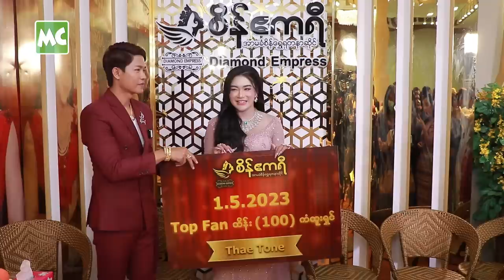ဖောက်ပြန်တဲ့ အံ့ထူးထက် ကို ထောင်ချပစ်ချင်တဲ့ သဲဆုခိုင်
‘အိမ်ထောင်’ မှာ စိတ်အထိခိုက်ဆုံးက ဒေါက်တာ မြဒေဝီ ဆုံးတဲ့ အခန်းပဲ။ ‘အံ့ထူးထက်’ ကို ဆွဲဆောင့်ပစ်ချင် သလို ဆရာမကြီး ကိုလည်း ပြန်ရှင်လာစေချင်တယ်’ လို့ ပြောလာတဲ့ စိန်ဧကရီ စိန်ရွှေရတနာဆိုင် ပိုင်ရှင် ဒေါက်တာ သဲဆုခိုင်၊ ကျော်ထက်အောင် တို့နှင့် ခဏတာ။

@MyanmarCelebrity Update: Kyaw Htet Aung & Dr.Thae Su Khine comment on the success of ‘The Marriage’ movie.